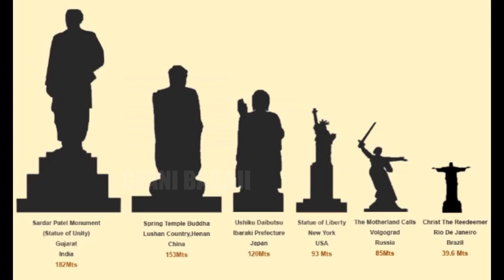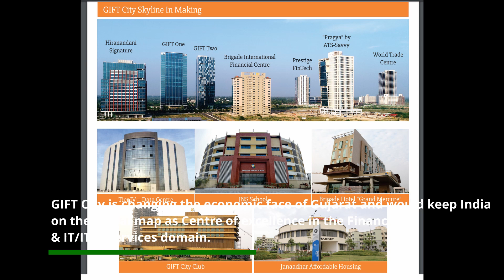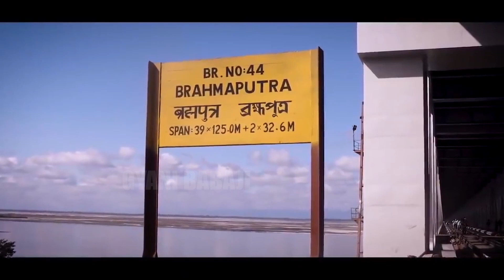Completed MEGAPROJECTS INDIA 🇮🇳🔥😱🙂 part 1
Chenab bridge
The tallest railway bridge in the world

Gift city
 India's first operational smart city and international financial services center.

Navi Mumbai International Airtport
Due to land acquisition, environmental clearance, and many other reasons, the work of this project is getting delayed.

Delhi Mumbai Industrial Corridor
The Delhi–Mumbai Industrial Corridor Project is a planned industrial development project between India's capital, Delhi, and its financial hub, Mumbai.

Bogibeel bridge
India's longest rail cum road bridge.
This bridge, about 5 kilometers long, is built over the Brahmaputra River between Dhemaji District and Dibrugarh District of Assam.

The Statue of Unity is a colossal statue of Indian statesman and independence activist Sardar Vallabhbhai Patel.
This statue of about 3000 crores is situated on the banks of river Narmada.
This is the tallest statue in the world.

Sardar Vallabhbhai Patel Stadium
it is the largest cricket stadium in the world and the second-largest stadium overall, with a seating capacity of 110,000 spectators.

Atal Setu
The 3 longest cable-stayed bridge in the country. This bridge is built over the Mandovi river in Goa.

For removal of content, copyright-related query or any content (channel) related queries, feel free to drop me an email at , we can solve it with a cup of coffee 😀

Softwares Used for making this video:

Davinci resolve

Fl Studio

MS word

Blender

Jai Hind